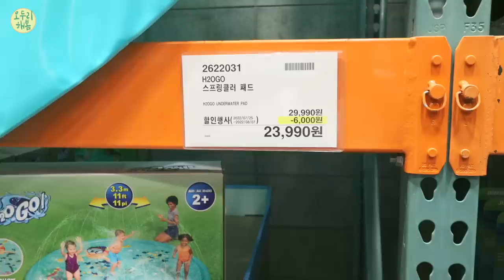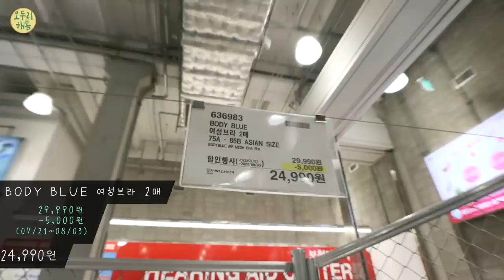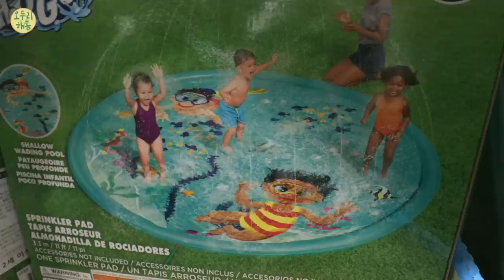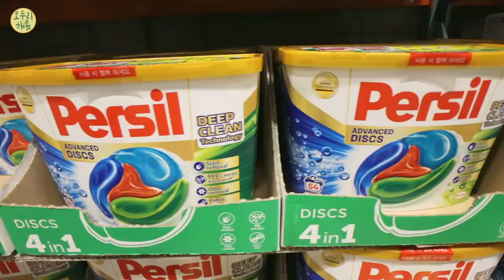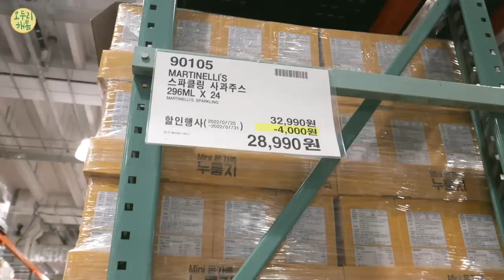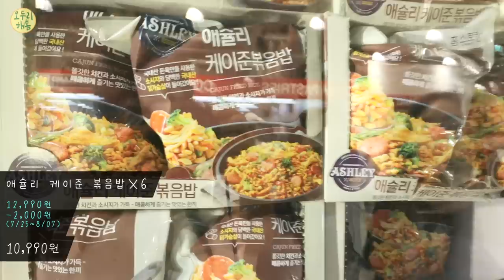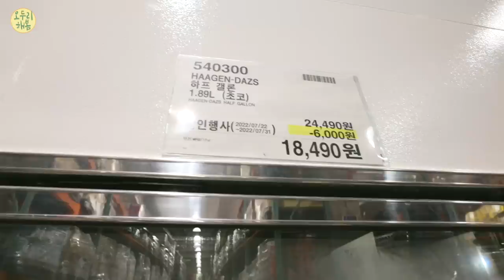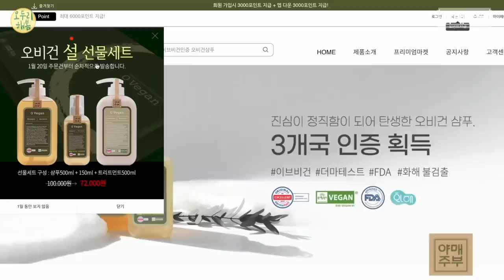코스트코 - 이번주 세일 거르면 안되는 이유.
이제 본격적인 여름이죠?
장마가 끝나고 본격적인 휴가가 시작되는데
커스코에는 가을이 찾아왔습니다.

OCIC FILM
비지니스 상담
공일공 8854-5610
오성민 감독